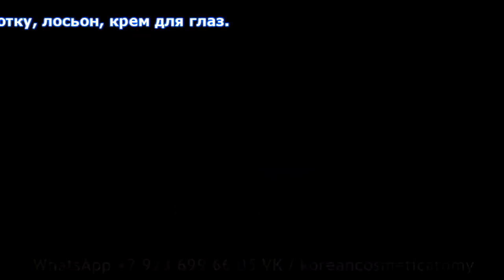Ампула «Absolute» СеллАктив от компании «Atomy»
Atomy (Атоми) - Южно-Корейская компания, прославившаяся натуральными и безопасными продуктами для здоровья. Компания Атоми легально работает с 2009 года и пользуется популярностью в Японии, США, Канаде, Мексике и странах Юго-Восточной Азии. А с 12 декабря 2018 года открыта и в России. Распространение премиум продукции повседневного спроса идет путем сетевого маркетинга через интернет-магазин компании.

Бесплатная регистрация, отсутствие стартового набора, инвестиций и обязательных покупок делают компанию Атоми лидером в условиях для новичков. Благодаря созданному товарообороту, корейская компания щедро платит своим партнерам. Корейцы умеют продвигать товар и делать бизнес успешным, поэтому возможности создания успешного бизнеса с Atomy безграничны!